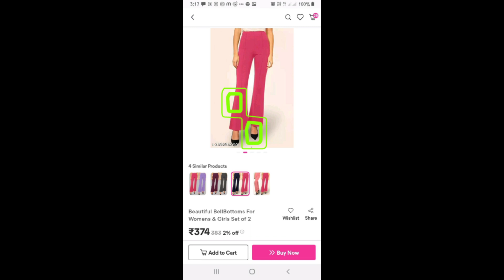*Meesho* Summer Perfect Short Kurti / Embroidered kurti / Bottom Wear Haul / Under 300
*Meesho* Summer Perfect Short kurti / Embroidered kurti / Bittom Wear haul / Under 300

Hy everyone 🙏.. Today's video I am sharing meesho haul video... Try on... Hope you like this video❤️❤️...

Products Code :

1. Green kurti
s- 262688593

2. Short kurti
s- 6789190

3. Aline blue kurti
s- 63701546

4. Bottom wear
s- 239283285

meeshostylishsaree

meesho
meesho app
meesho kurti under 300
meesho short kurti
meesho bottom wear
balbottom for women
meesho kurta set latest
meesho kurta set try on haul
meesho Summer collections
meesho cotton kurti review
meeshi new collections
meesho latest
meesho latest kurti set
meesho chikankari kurti
meesho lucknawavi kurti
lucknawavi kurti
Anarkali kurta set latest
anarkali kurtis
meesho haul review latest
best cotton kurti fir summer
best summer collections on meesho
meesho kaise use kre
meesho kurti review
meesho saree haul
meeshi latest kuryi under 200
meeshi bangale
meesho saree
meeshi Jewellry
ready to wear saree
meeshi party wear saree
meesho gown
meesho footwear haul
party wear giwn
meesho online shopping
online shopping review meesho kurta set
celebritys style
new
latest kurta set on meesho
summer dress
meeshi maxi dress